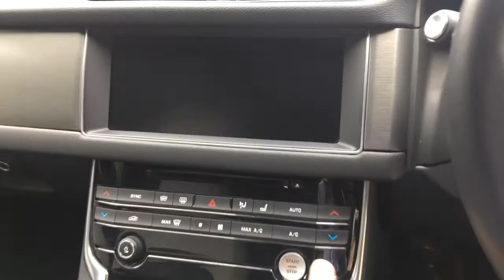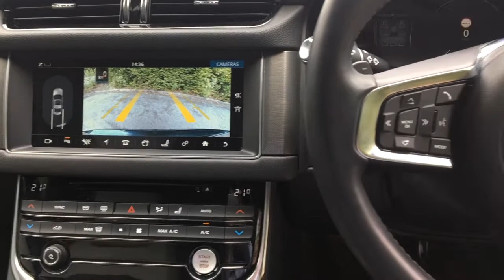Lawrence of Kemnay 2017 Jaguar XF S 3.0 V6